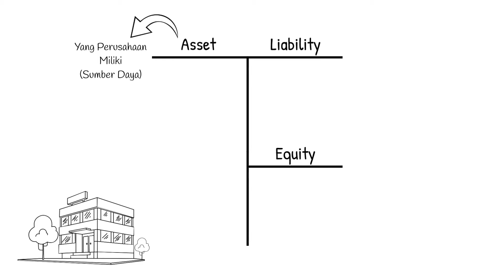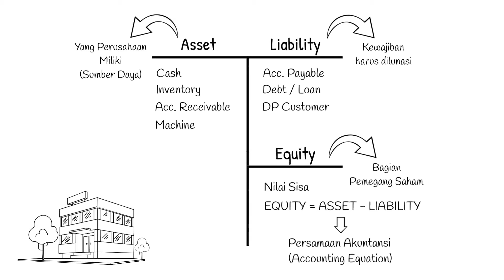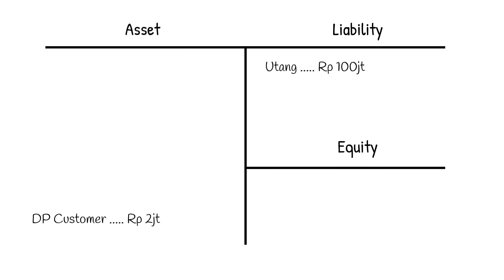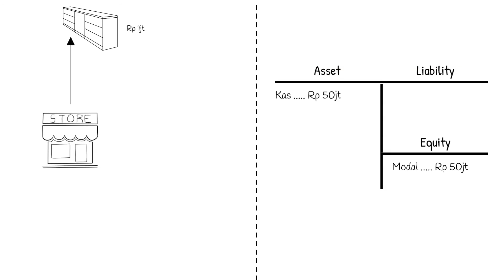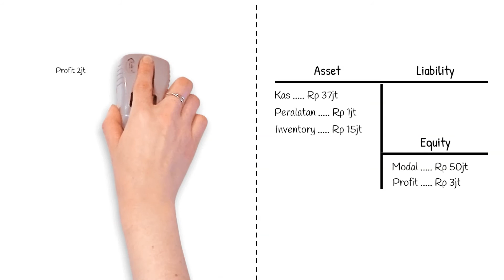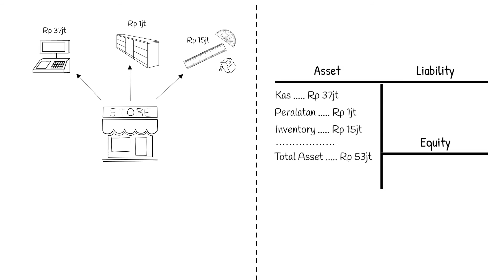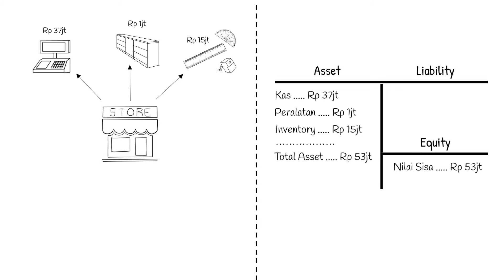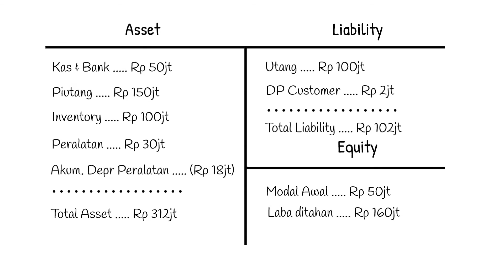Cara Buat Laporan Keuangan untuk Perusahaan yang terlanjur berjalan 👉 Persamaan Dasar Akuntansi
Bagaimana caranya membuat laporan keuangan pertama kali untuk Perusahaan yang sudah terlanjur berjalan tanpa laporan keuangan sebelumnya? Pertanyaan ini seringkali ditanyakan, terutama bagi Perusahaan yang mulai berkembang, dimana sebelumnya masih Perusahaan kecil dan hanya mencatat transaksi-transaksi saja, namun semakin besar semakin membutuhkan peran Akuntansi, baik itu Akuntansi Perusahaan Dagang, Akuntansi Perusahaan Jasa, maupun manufaktur, untuk menyajikan laporan keuangan yang lebih terstruktur.

Jawaban dari pertanyaan ini sebenarnya bisa dijawab hanya melalui satu konsep dasar di Akuntansi, yaitu mengenai persamaan dasar Akuntansi (Accounting Equation), dimana persamaan akuntansi ini menggambarkan komponen salah satu laporan keuangan yang dikenal dengan nama Neraca atau Balance Sheet.

Persamaan Akuntansi ini merupakan topik Akuntansi yang paling mendasar (Accounting basics) yang wajib diketahui oleh setiap lulusan atau mahasiswa Akuntansi. Apa itu Persamaan Akuntansi? dan bagaimana menerapkan persamaan Akuntansi ini di lapangan, semuanya dibahas di Video ini.

Video ini membahas mengenai :
00:00 Intro
01:20 Komponen Neraca (Balance Sheet)
02:31 Persamaan Dasar Akuntansi (Accounting Equation)
03:26 Kasus Penerapan Persamaan Akuntansi untuk membuat laporan keuangan pertama kali
07:30 Pengertian Equity sebagai nilai sisa Asset dikurangi Liability
12:11 Perlu tidaknya membuat Laporan Keuangan lainnya setelah mendapatkan Neraca Awal

Ngelola keuangan bisnis ga bisa sembarangan! 🚀 Facultive juga punya pelatihan yang bisa di-design khusus buat tim perusahaan secara onsite. Cek di sini

Facultive adalah channel untuk belajar akuntansi dan finance, mulai dari akuntansi dasar, pengantar akuntansi, akuntansi biaya, akuntansi manajemen, analisa laporan keuangan, manajemen keuangan, ekonomi, bisnis, dan masih banyak topik edukasi akuntansi dan finance lainnya yang bisa berguna buat kamu yang mau masuk jurusan akuntansi, lagi kuliah akuntansi, atau udah berprofesi di dunia akuntansi.